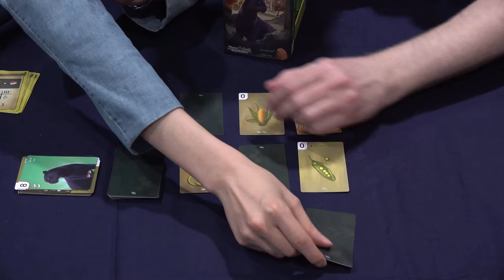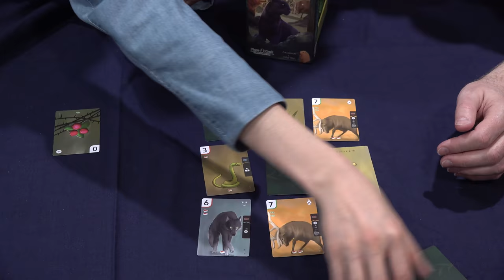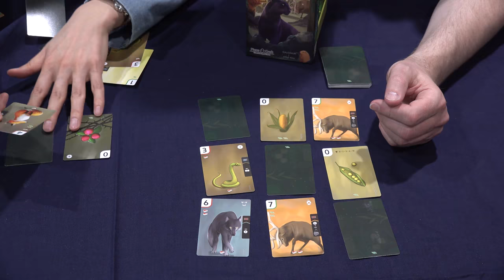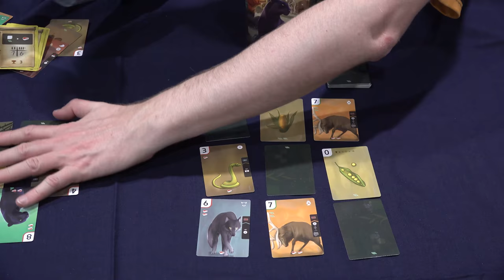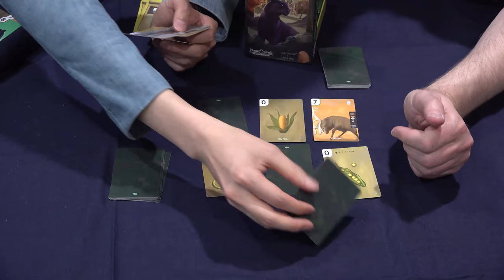Mini Wild (Piece Craft) — game preview at Tokyo Game Market (May 2018)